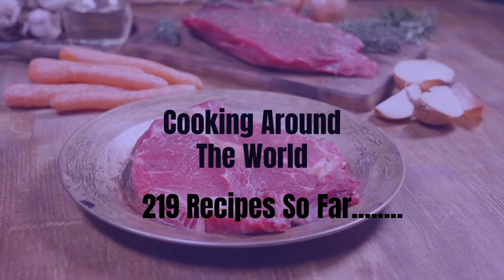Cooking Around The World Trailer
Cooking Around The World:
Below are the countries I have covered so far.  My aim is to cook a dish from every country in the world.
Egypt
Thailand
England
Wales
Portugal
Greece
Italy
Morocco
China
Sri Lanka
India
United States of America
Lebanon
Russia
Hungary
Mexico
Canada
Turkey
France
Philippines
Indonesia
Malaysia

Filmed using a Canon EOS 550D with 18 - 55mm lens with IS
Secondary camera Kaiser Bass X450
Microphone Boya BY-MM1 Mini Cardioid Condenser Microphone
WeiFeng WT3730 Light Weight Tripod